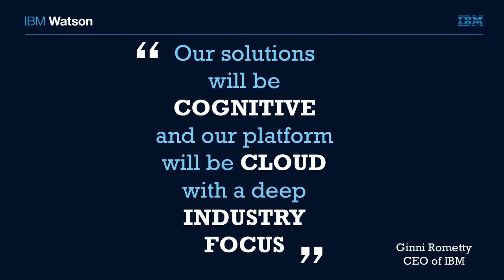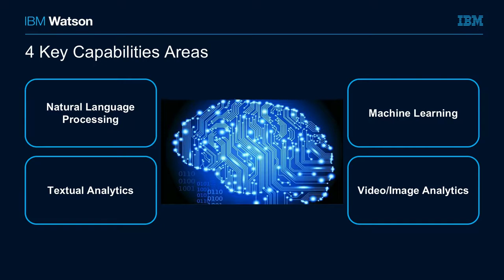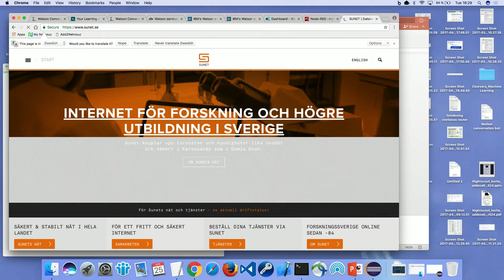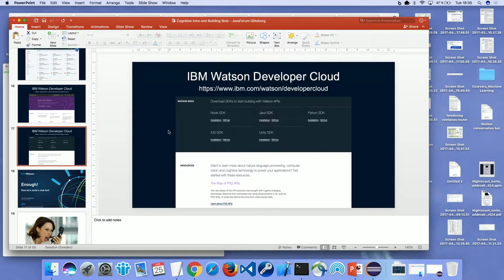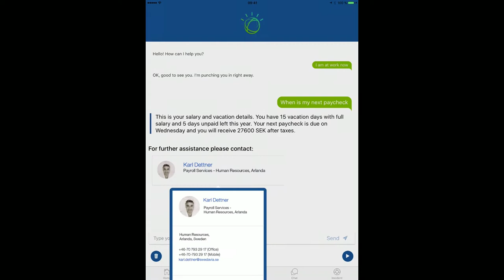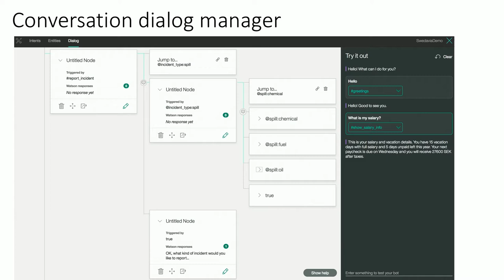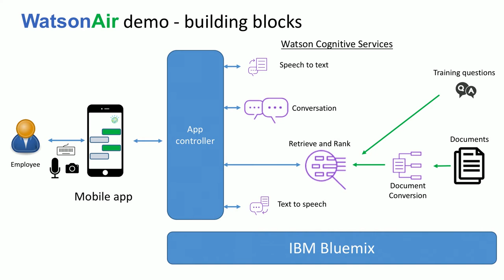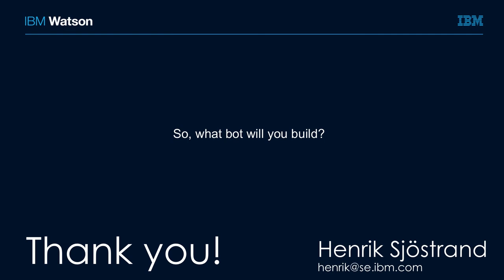Building conversational bots using IBM Watson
- Introduction to cognitive computing and IBM Watson
- How to handle both short tail and long tail questions
- Demo of a conversational bot
- Getting started building your own bot.

Presented in English at JavaForum Göteborg, 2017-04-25

Henrik Sjöstrand, Public Sector CTO Team Europe, IBM